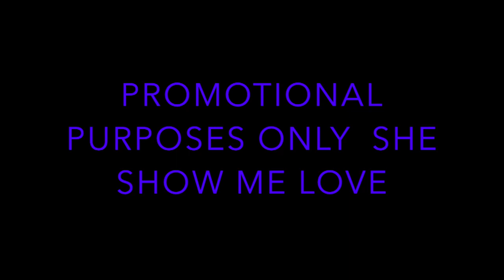JOEL MR POWERS MIXTAPE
This video is about JOEL MR POWERS MIXTAPE